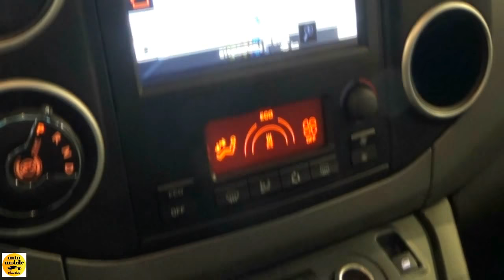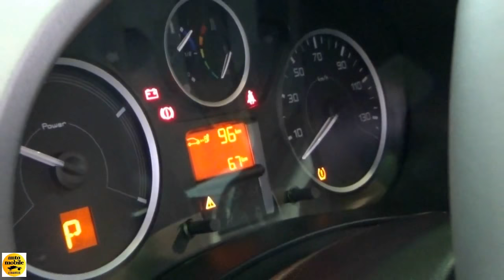2018 Citroen E-Berlingo - Exterior and Interior - Auto Show Brussels 2018